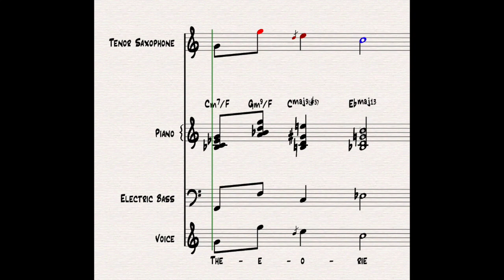Saxofoon Jazz-Pop-Rock | Hoofdstedelijke Academie